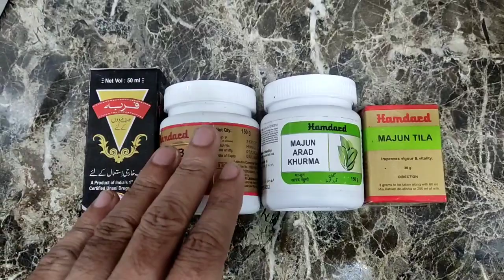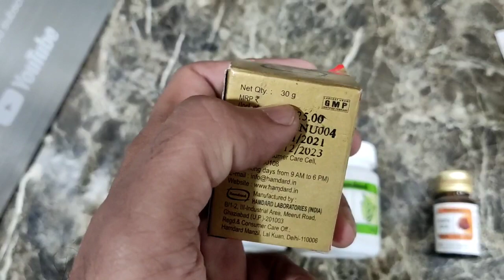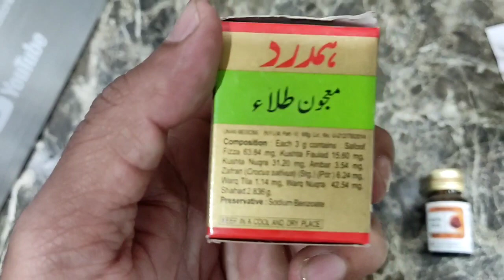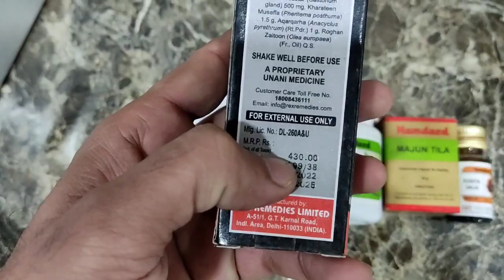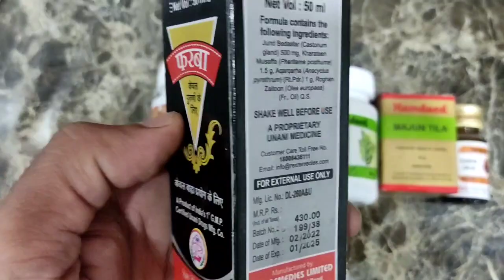पुरुषों में कामेच्छा बढ़ाने के लिए खास माजून काम्बिनेशन | power Booster unani Remedies, Unani Gyan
these videos are only intended for informational purpose, any information associated with these videos suggested by local beauty, diet and healthcare professionals, viewers are subjected to use these information on theire own risk, this chennel dosen't take any risponsibility for any harm, side-effect, illness or any health or skin care problems caused due to the use of our content or anything related to this,